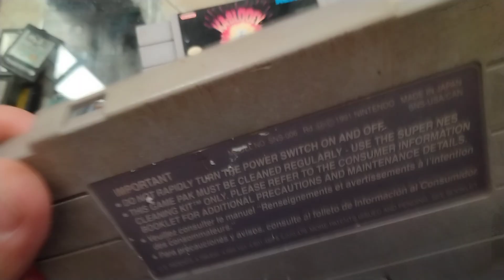Ka-bloofy super Nintendo